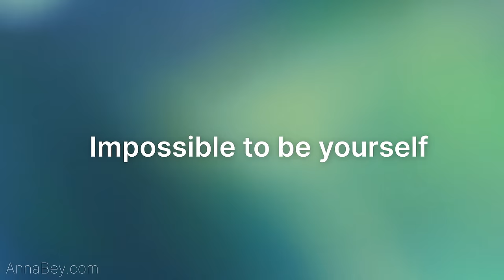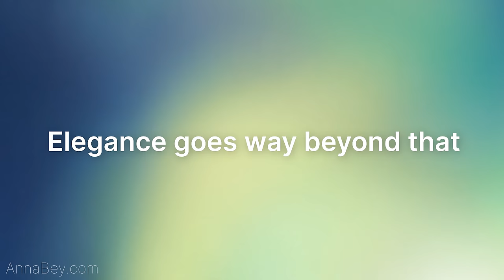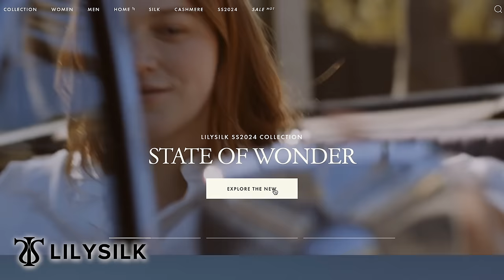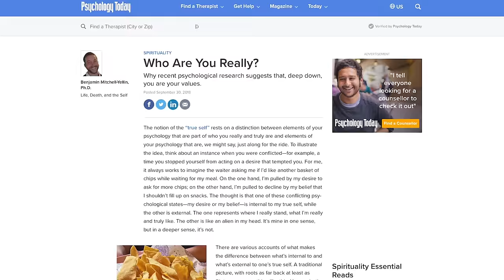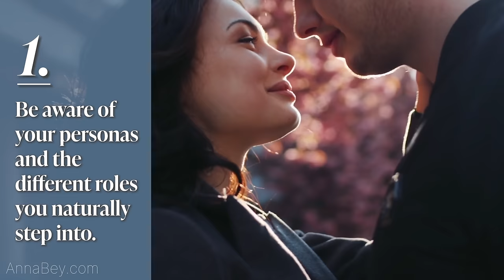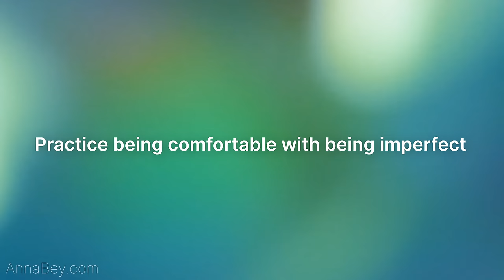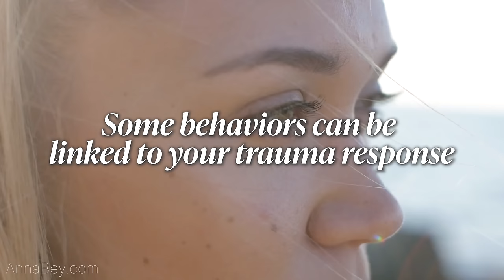Ditch the Fakeness! How to be CLASSY & authentic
People say elegance and authenticity don't go together. Well in this video, I discuss how that is a narrow minded way of thinking, and you're going to learn what it actually is to be elegant, whilst being authentic.

To build your timeless and elegant spring/summer wardrobe, check out new arrivals from LILYSILK

Chapters:
00:00 Introduction
00:50 Chapter 1: People Get Elegance Wrong
03:01 Chapter 2: People Get Authenticity Wrong
08:09 Chapter 3: How Can We Be Elegant & 100% Authentic?

Anna Bey is a reinvention expert and educator, teaching women how to transform their lives to enjoy a more refined personal presence and lifestyle. She's been featured in The Times UK, Newsweek, New York Post, Cosmopolitan and many more.